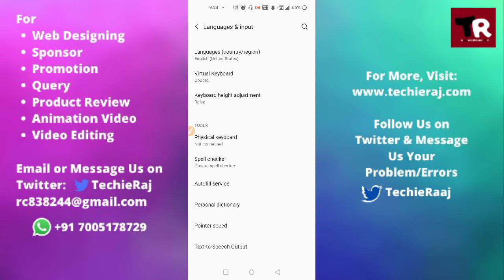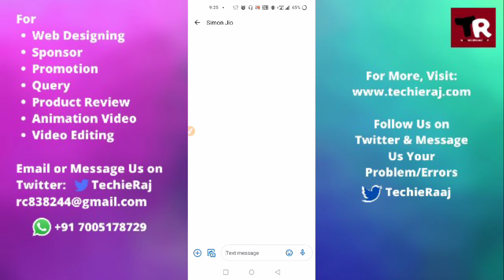Keyboard Change Kaise Kare in Any OnePlus Series